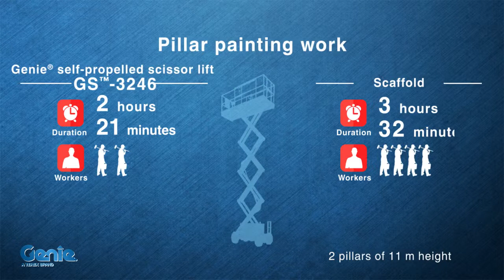Product Application Genie Machine vs Scaffold Pillar Maintenance Work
Genie machines’ superior features provide better solution in reaching greater heights whilst they are proven to be safe, more productive and easy to use.